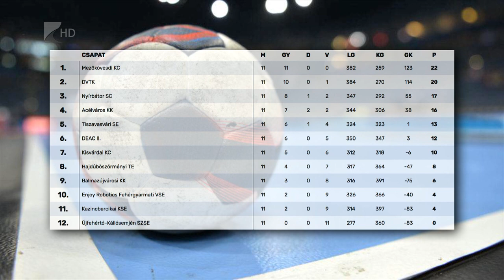Készülnek a nyírbátori kézisek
Az NB II Észak-keleti csoport harmadik helyén várja a tavaszi folytatást a nyírbátori férfi kézilabda csapat. A Falcsik Miklós által irányított együttes már túl van négy felkészülési mérkőzésen. A Nyírbátor a tavaszi nyitófordulóban február 18-án Tiszavasváriban lép pályára.